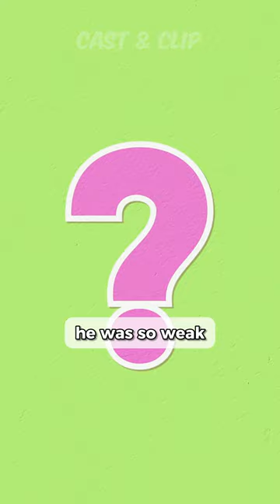A powerful mutant, but why is he so weak in the movie? | Darwin X-Men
Darwin, a formidable mutant within the X-Men comic universe, is characterized by unparalleled adaptability that sets him apart as an extraordinary force. Gifted with the ability to instantaneously evolve and adapt to any environment, threat, or circumstance, Darwin's powers make him virtually indestructible. His genetic mutation allows him to develop the necessary attributes or resistances needed for survival, transcending the limitations of conventional mutants.

In the heat of battle, Darwin's abilities manifest in real-time, making him impervious to harm and enabling him to overcome adversaries with unparalleled ease. His evolutionary prowess extends beyond physical alterations, encompassing mental and sensory enhancements that grant him a comprehensive understanding of his surroundings.

As a key member of the X-Men, Darwin's strength lies not only in his physical resilience but also in his strategic acumen. His adaptability makes him a vital asset in diverse missions, where unpredictable challenges demand a mutant with the capability to respond instantaneously.

In the X-Men comics, Darwin stands as a testament to the limitless potential of mutant abilities, embodying the essence of evolution in its most dynamic and potent form.